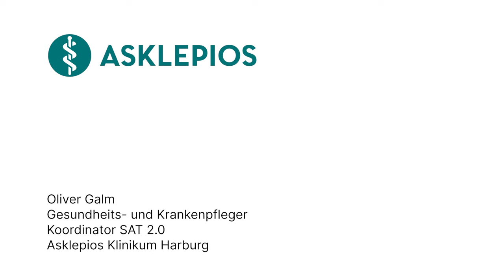Was ist die HLthcareApp? - 60 Sekunden Medizin | Asklepios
Die HLthcareTeamsApp ist eine spezielle Anwendung für Computer oder Tablets, die Ärzten und Krankenhauspersonal im Krankenhaus hilft. Sie unterstützt zum Beispiel bei der Einhaltung von Mindeststandards, erleichtert die Erstellung von Dienstplänen und verbessert die Organisation von Personalressourcen im Krankenhaus. Oliver Galm, Gesundheits- und Krankenpfleger und Koordinator SAT 2.0 am Asklepios Klinikum Harburg erklärt, inwieweit die HLthcareTeamsApp die Arbeit im Krankenhaus genau unterstützt.